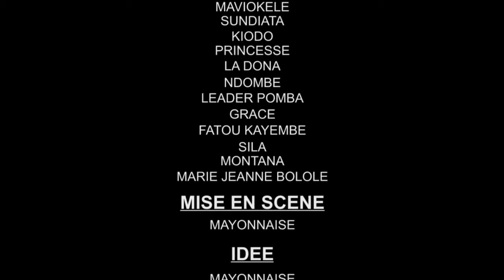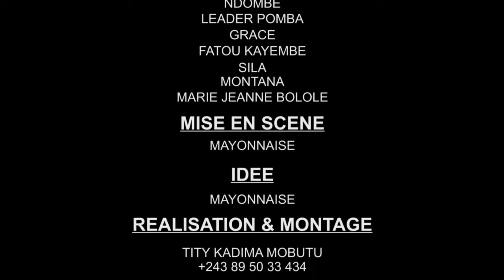CACHE CACHE Episode 2 avec Omari,Mayo,Belinda,Marijeane,Princesse,Kiodo,Pierot | CINARC TV